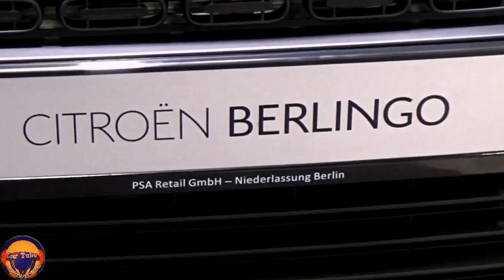New 2021 Citroen Berlingo XL PureTech 130 Is A Best Family Exterior and Interior FHD